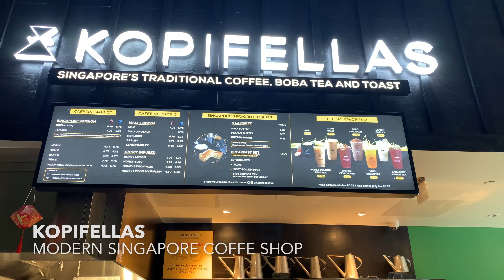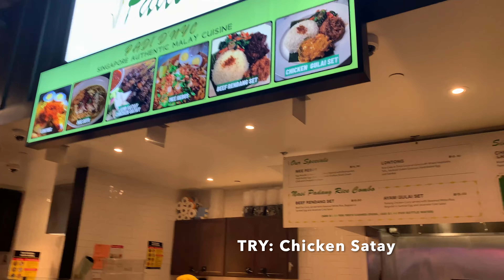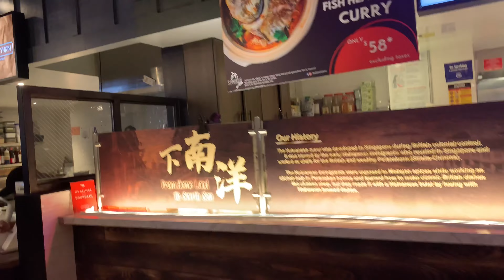Urban Hawker - Singapore Street Food | What to order at Singapore street food URBAN HAWKER New York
The variety at Urban Hawker can be overwhelming if you are new to this cuisine. This video will make it easier for you on your first visit there. Hope you enjoy it!

Urban Hawker is an authentic Singapore street food center located at 135 W 50th St, New York, NY 10020.

It is the first of its kind in the USA and features 17 vendors representing cuisines like Malay, Peranakan, Chinese, Indian, Southeast Asian, Asian-style Western favorites and many more.